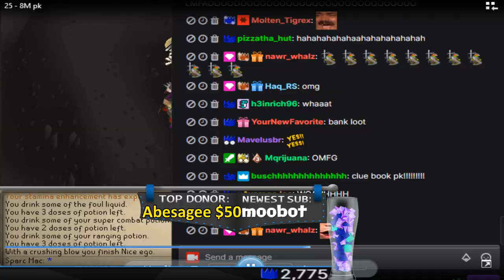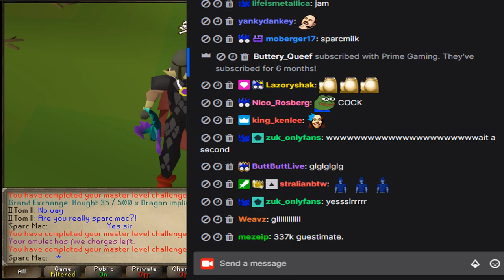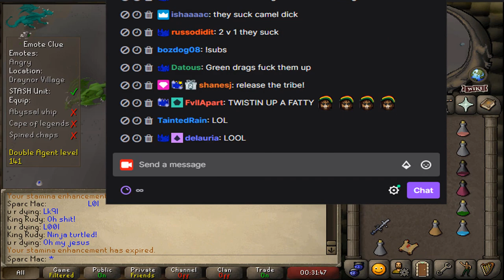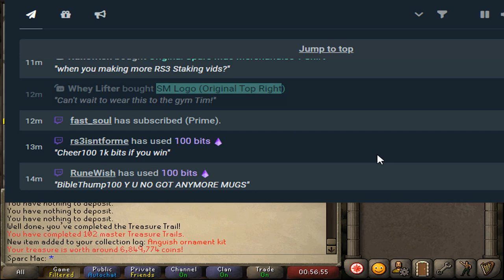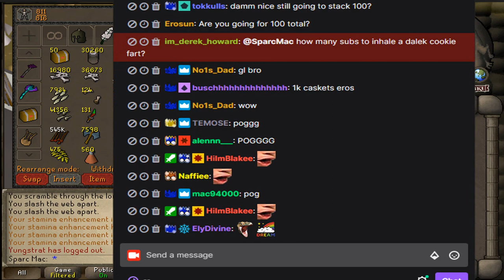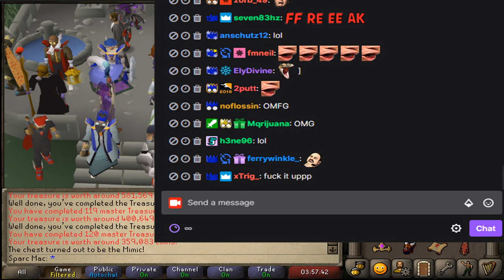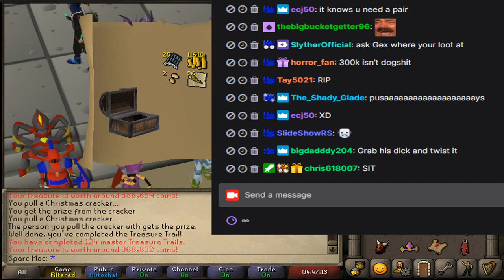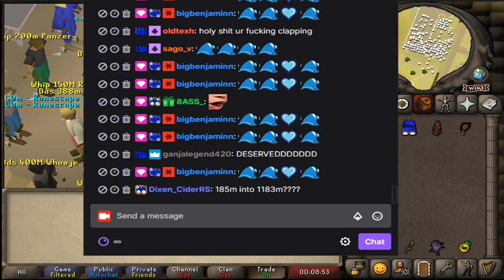LOOT FROM 112 MASTER CLUE CASKETS | THE 3RD AGE HUNT.. & ACQUIRED!?! [Epic Adventure #99]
Roughly 4,000 Dragon Implings later, Timmy is here with a MASSIVE clue unboxing adventure! This is a special one, as I've never quite done anything like this in the past. I've integrated some pking/staking as well to spice things up!

♬ Music ♬:
Oldschool Runescape - FanFare
Oldschool Runescape - Scape Soft
Oldschool Runescape Horizon - Osrsbeats (Trap Remix)
Protostar - New Horizons